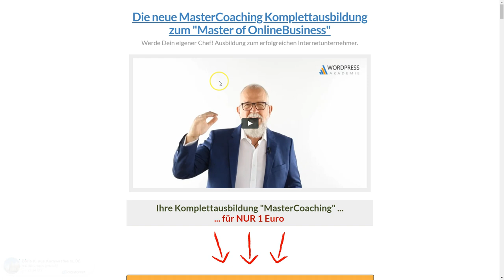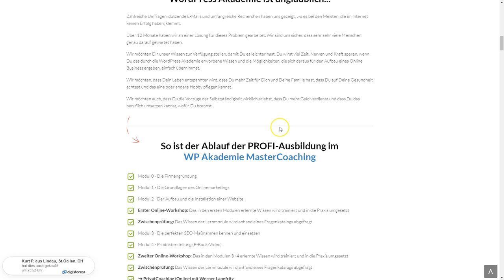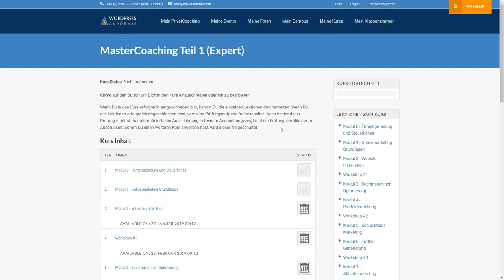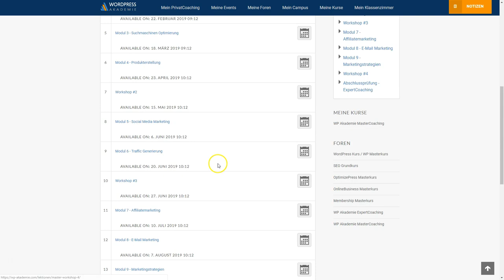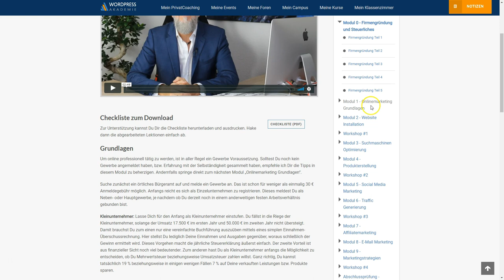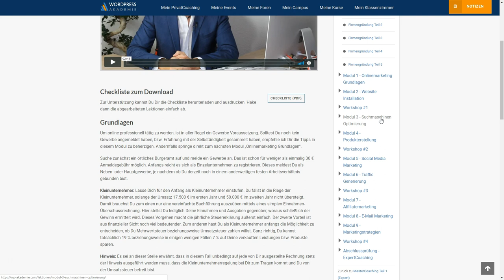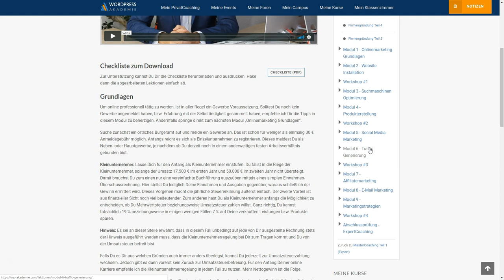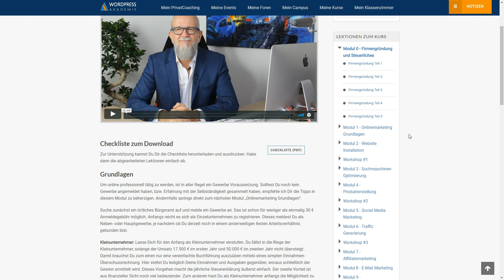Wordpress Akademie Erfahrungen - WP Akademie Master Coaching von Werner Langfritz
Wordpress Akademie Erfahrungen

Heute geht es um meine Wordpress Akademie Erfahrungen. Mit dem WP Akademie Master Coaching von Werner Langfritz zeigt er dir, wie der Name bereits verrät wie du eine erfolgreiche Wordpress Website aufsetzt.
Hält die Wordpress Akademie was sie verspricht? Das klären wir in diesem Video.